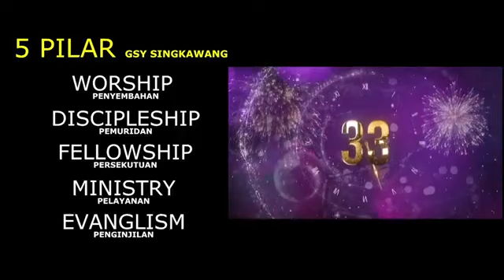Ibadah Hakka 30-4-22. GSY Singkawang ( Singkawang Prase Centre)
Keyboard: Chindy
Bass: Akit
Drum: Devon
Gitar: Alfian

WL: Sulan
Singer: Akhin, Alip, Analie, May Santi

Pkh : ps Bramphin